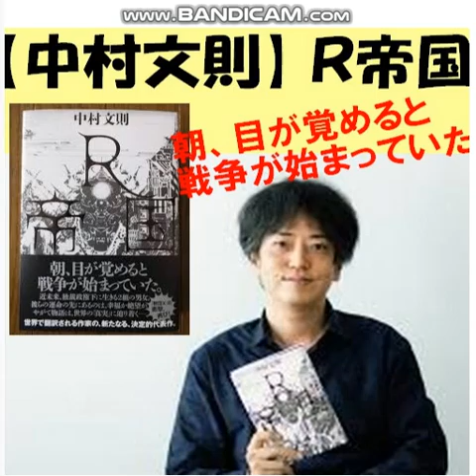【小学生・日本の名言】中村文則氏「日本は、ポイント・オブ・ノーリターンを超えた」scratch 小学生 政治に立ち上がる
19/2/6　ジャムザワールド